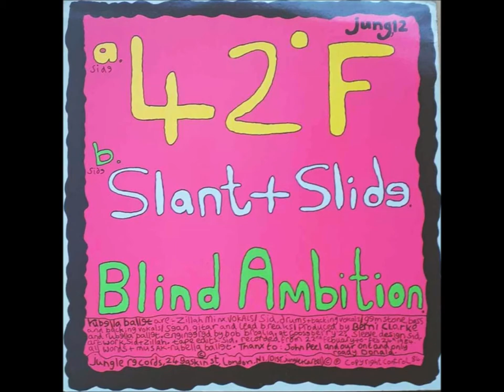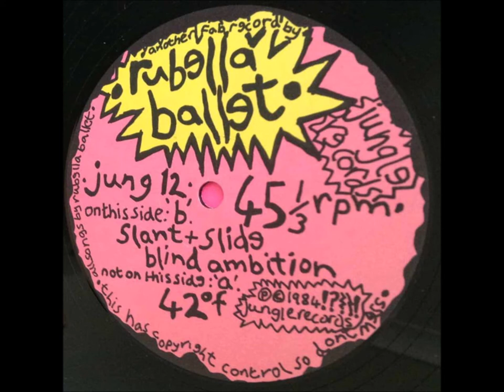"42F" Rubella Ballet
Jungle Records: JUNG 12. 1984.

Tracklist:
A 42°F
B1 Slant + Slide
B2 Blind Ambition

Credits
Artwork – Sid*, Zillah*
Bass, Backing Vocals – Gem Stone
Drums, Backing Vocals – Sid*
Edited By [Tape Edits] – Sid*
Engineer [Engineered By] – Bob Broglia
Guitar, Other [Lead Breaks] – Sean*
Lyrics By [All Words], Music By [Musak] – Rubella Ballet
Producer [Produced By] – Berni Clarke*, Rubella Ballet
Sleeve, Design [Sleeve Design] – Sid*
Vocals [Vokals] – Zillah Minx

Recorded February 22-24, 1984. Engineered at Gooseberry '2'.